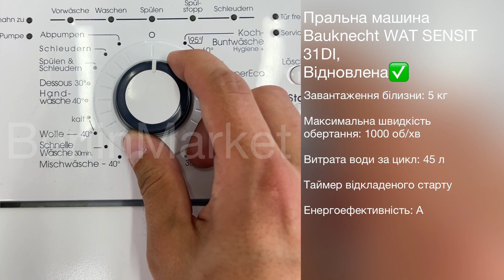Вертикальна пральна машина Bauknecht WAT SENSIT 31DI, Відновлена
Характеристики:

Спосіб встановлення: Окремостоячий
Тип завантаження: Вертикальне завантаження
Завантаження білизни: 5 кг
Максимальна швидкість обертання: 1000 об/хв
Витрата води за цикл: 45 л
Тип нагрівального елементу: Тенова
Таймер відкладеного старту
Енергоефективність: А
Рівень шуму: 49 дБ
Замок від дітей
Вага: 60 кг
Висота: 89 см
Ширина: 40 см
Глубина: 60 см

Опис товара:

Bauknecht WAT SENSIT 31DI обіцяє ефективність навіть у невеликих нішах і відноситься до обладнання, яке вражає.

Крім стандартних програм, є також програми для ніжного одягу і короткий режим для невеликих обсягів прання на борту.

Однак найбільш популярна тут функція перемикається пара.

Він не тільки зменшує зморшки, але навіть може бути використаний окремо, щоб освіжити ледь зношений текстиль.

Такі функції, як попередній вибір часу початку, функція поповнення та двоетапна економія часу, також вітаються, оскільки вони полегшують повсякденне сімейне поводження.

Той факт, що споживання повністю не ігнорується, повинен радувати екологічно свідомі зацікавлені сторони.

З точки зору енергоспоживання, верхній зарядний пристрій відноситься до класу енергоефективності A і навіть на десять відсотків нижче свого граничного значення.

Споживання води, з іншого боку, набагато вище - щонайменше 9 990 літрів на рік.

Обслугована у Сервісному центрі Berlin Market до технічно ідеального стану.